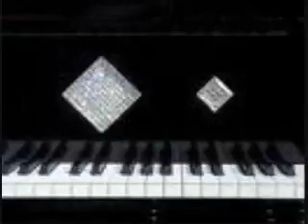HBG954 INSTRUMENTALS 64